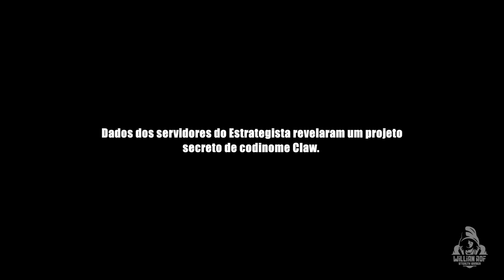Ghost Recon Breakpoint - Deep State Ep 03 | Modo Imersivo - Stealth sem HUD | Ovelha Negra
Gostou? Veja os outros episódios desta série

Hoje vou continuar a nossa série em Ghost Recon Breakpoint: Deep State. Stealth tático, sem HUD no Modo Imersivo e na Dificuldade Elite/Extrema. Hoje farei a missão Ovelha Negra: Hollie Mackenzie é uma peça fundamental na engrenagem do estrategista e precisamos de sua ajuda. Para isso iremos resgatar Ruby das garras da Sentinela. Vamos ajudar o Sam Fisher com a investigação para pegar o Estrategista. Bora ver?